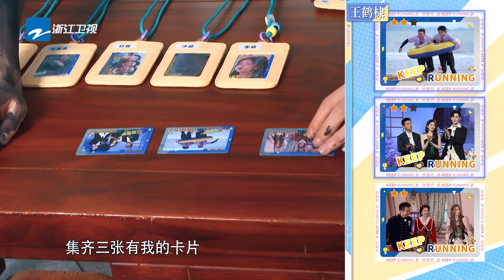白鹿周深色彩大战默契配合笑翻全场！宋雨琦颜料都弄到牙上了~ 王鹤棣范丞丞“显眼包”对决全程“黑脸” |奔跑吧